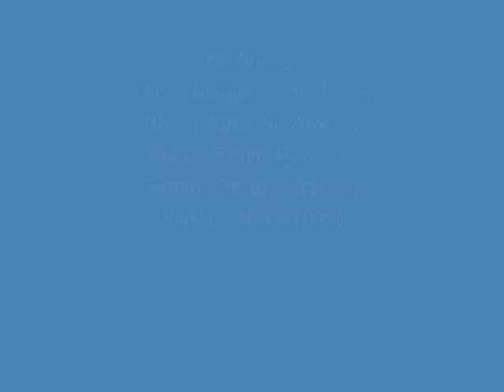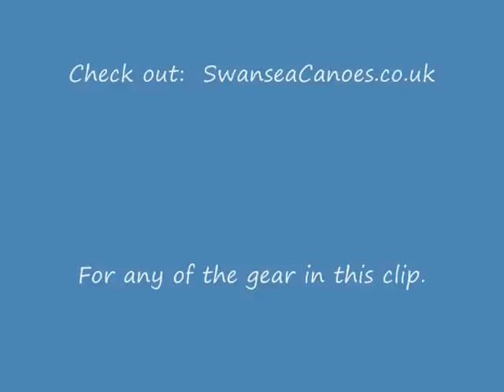Tawe Jan 2010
Taking a run down the Tawe in South Wales A fantastic river and a great group to run it with. Happy days.
I'm in the red Jackson Hero.
Apologies to Rhys for forgetting him in the closing credits only had twenty mins to make clip.
Music was chosen at random after the Youtube police muted the original soundtrack.